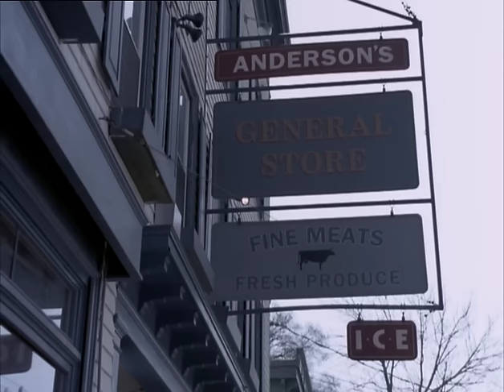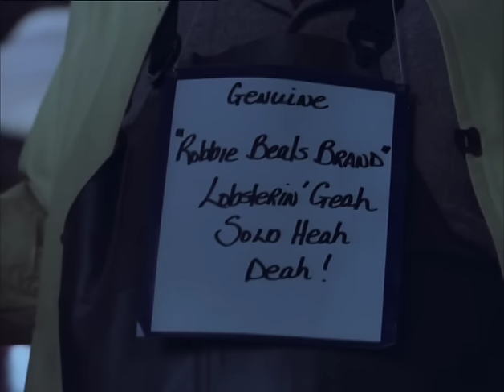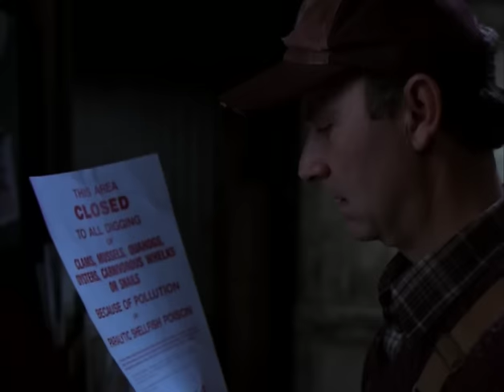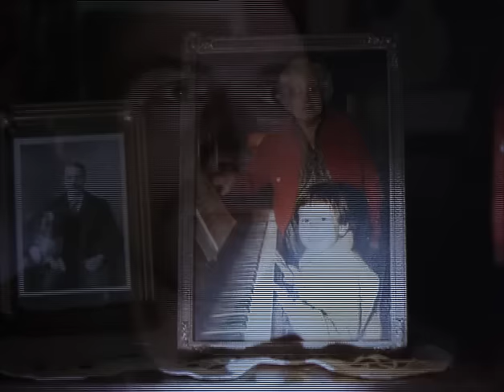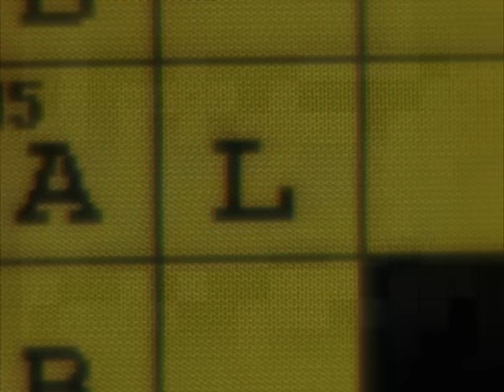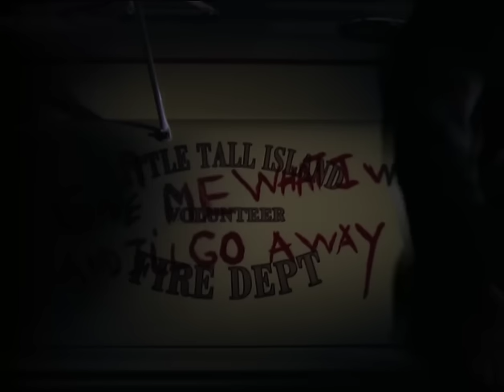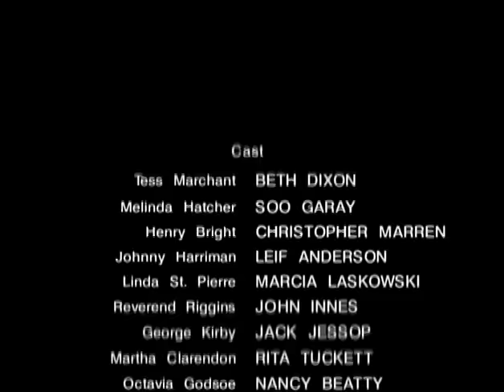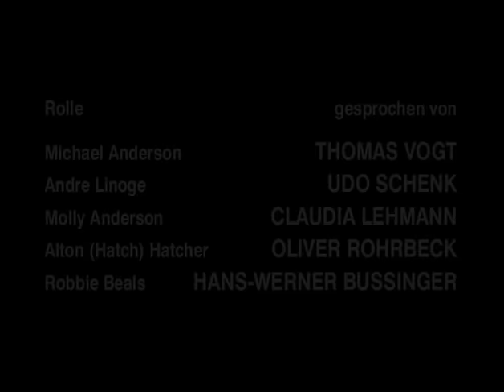Sturm des Jahrhunderts - Teil 1: Der Sturm kommt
Die kleine Insel Little Tall im Bundesstaat Maine wird von einem Jahrhundertsturm heimgesucht. Während die Bewohner gegen die entfesselten Naturgewalten ums Überleben kämpfen, taucht plötzlich ein geheimnisvoller Fremder in ihrer Mitte auf. Er nennt sich Linoge, und mit seiner Ankunft beginnt eine Serie beunruhigender Vorfälle in Little Tall. Doch erst als Linoge den Grund für seinen Besuch preisgibt, wird den Einwohnern bewusst, dass der Leibhaftige persönlich ihr Dorf in seine Gewalt genommen hat...